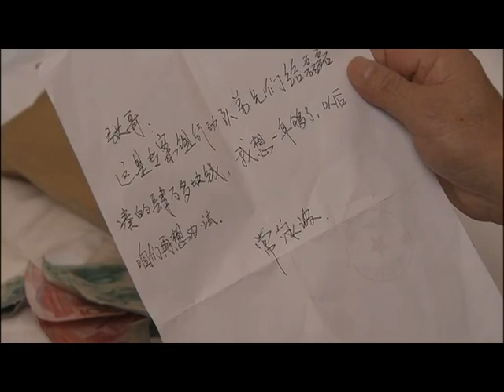《代號利劍》 首部反映中國稅務稽查人員的電視劇 第11集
導演：杜雲萍 主演：達式常/張恒/馬躍
簡介: 首部反映中國稅務稽查人員工作、生活和情感的電視連續劇《利劍》，由美女張恒及馬躍、達式常等主演。《利劍》的故事曲折，它以國稅稽查系統近年來破獲的典型案件為原型，描寫了南江市國稅局組成以復局長鄺亞北為組長的專案組，對偷稅騙稅活動進行代號為“利劍行動”的專項打擊活動……